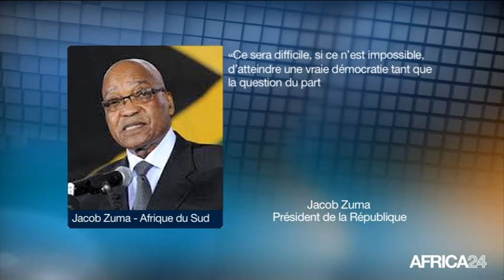Afrique du sud, Perturbation du discours du président J. Zuma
Politique, En Afrique du Sud, le président Jacob Zuma, est plus que jamais contesté dans les rangs de l’opposition. Ce jeudi lors de son discours nation, il a été interrompu. Les députés du parti des Combattants pour la liberté économique, estiment en effet que le président accusé de corruption, a perdu toute légitimité de s’exprimer